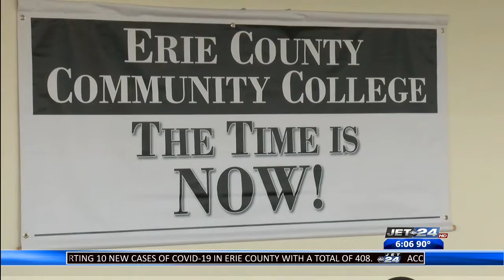The Pennsylvania State Board of Education expected to make the final vote on Erie County's community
The Pennsylvania State Board of Education expected to make the final vote on Erie County's community college